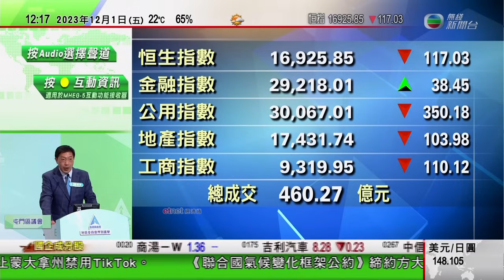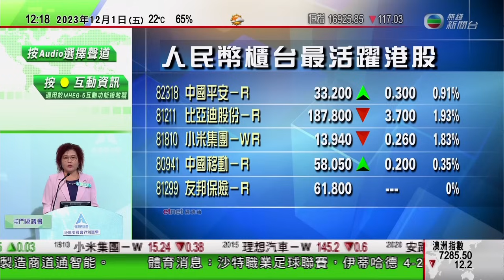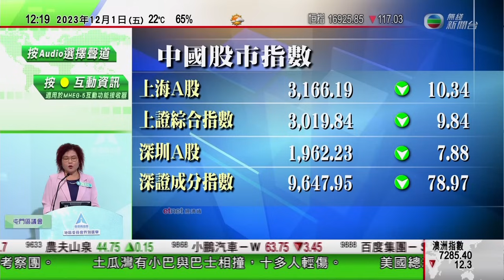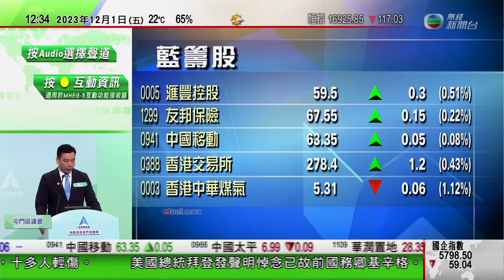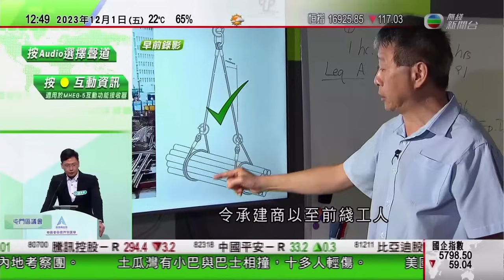TVB午間新聞｜解振華指氣候峰會提供加強合作機會｜航天員代表團訪港最後一日乘小輪及開篷巴士遊覽｜教育局稱以學校問卷等監管公民科內地考察團質量｜20231201 香港新聞 TVB News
0:00 午間新聞
0:40 航天員代表團訪港最後一日乘小輪及開篷巴士遊覽 參觀故宮博物館等
8:43 氣候峰會通過設基金助受天災影響國家 解振華指大會提供加強合作機會
11:10 教育局稱以學校問卷等監管公民科內地考察團質量 如質素欠佳將取締
28:15 時事多面睇：地盤工業意外